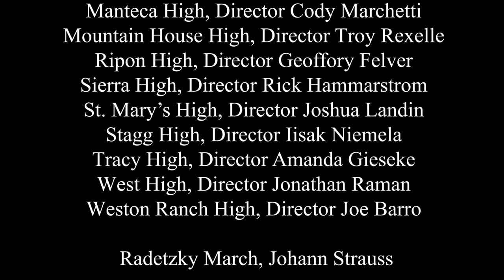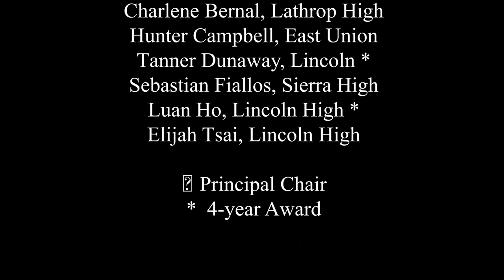San Joaquin County Honors Band Concert 2020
This performance is the San Joaquin County Honors Band Concert 2020.